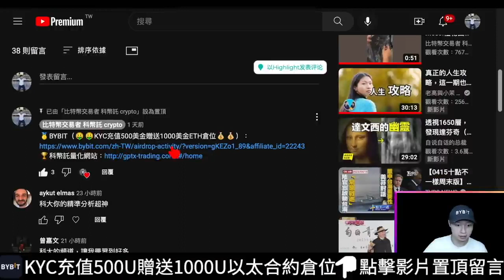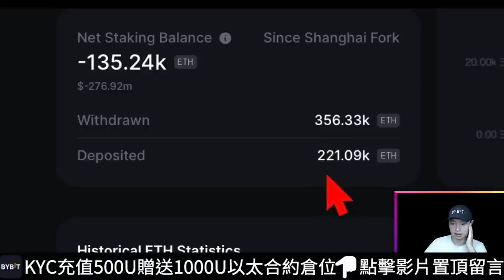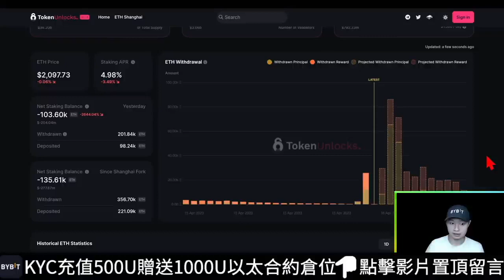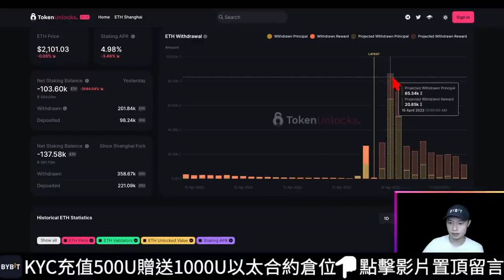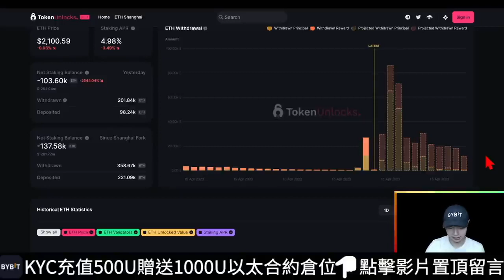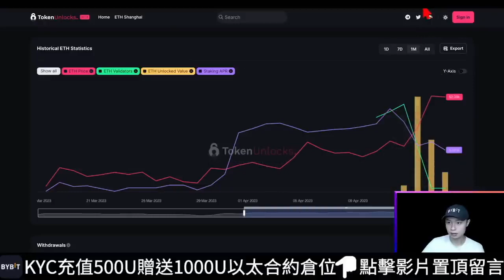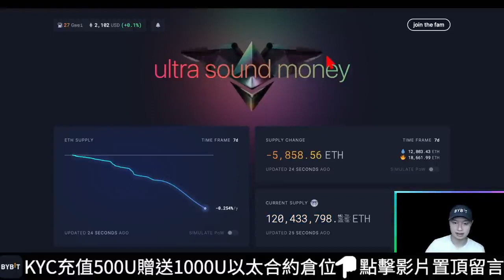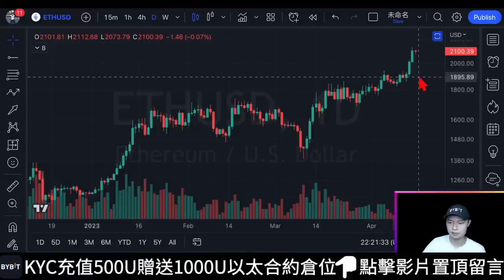🚨ETH IS UNDER HIGH SELLING PRESSURE!!![technical analysis][caption]